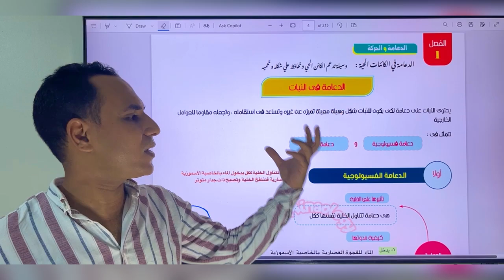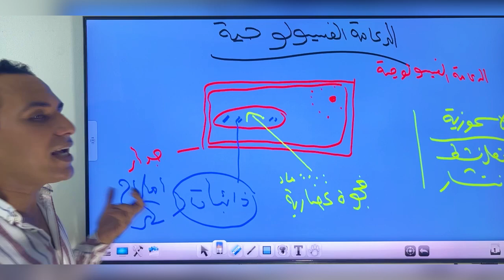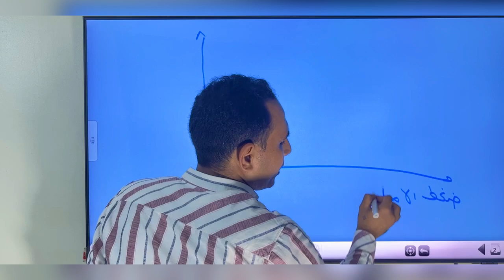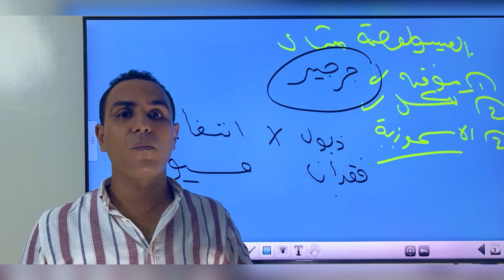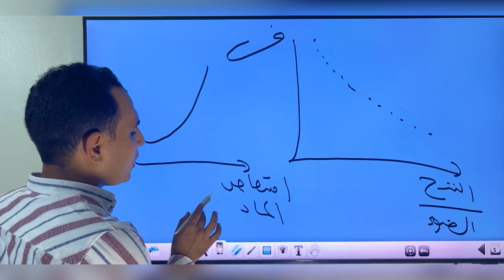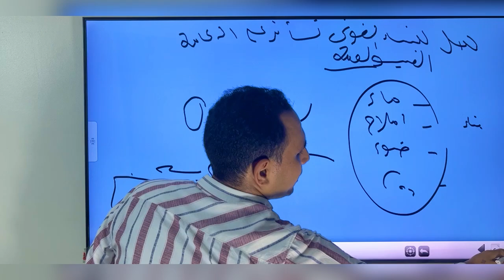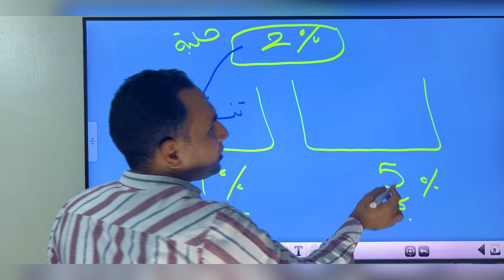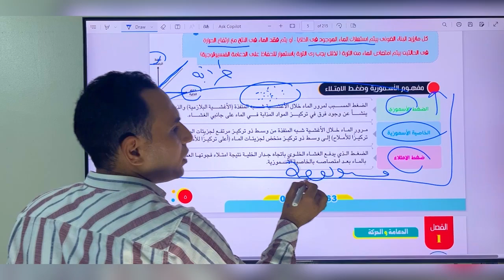الدعامة الفسيولوجية أحياء الصف الثالث الثانوي